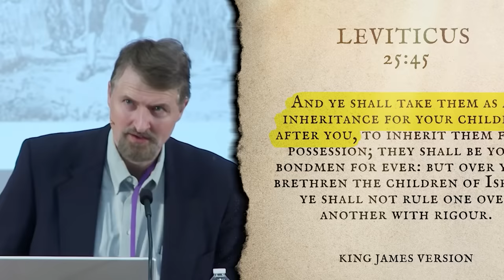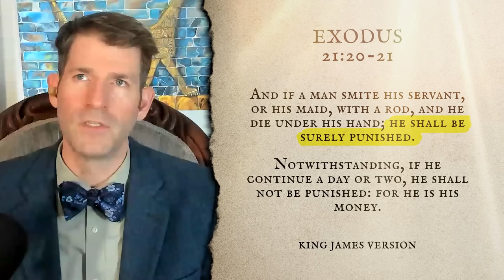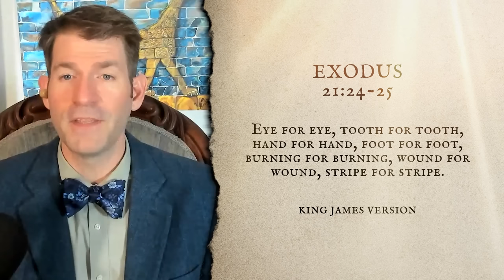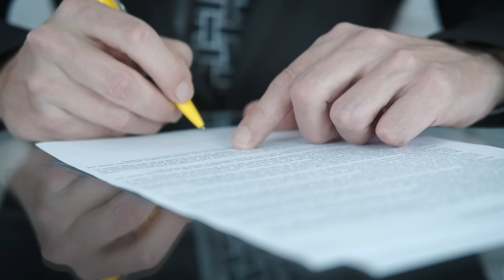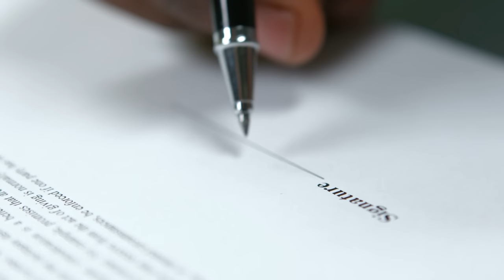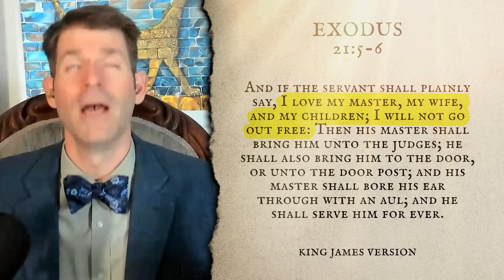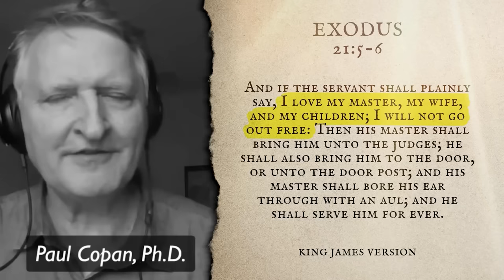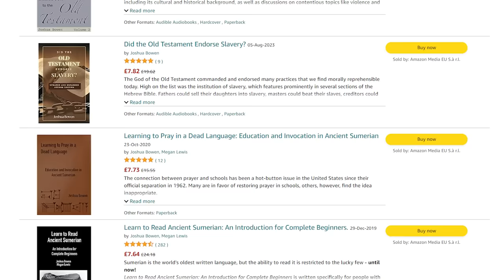Paul Copan thinks basketball is Biblical slavery | ft. Joshua Bowen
The Atheist Handbook to the Old Testament: Volume 1

The Atheist Handbook to the Old Testament: Volume 2

Did the Old Testament Endorse Slavery?